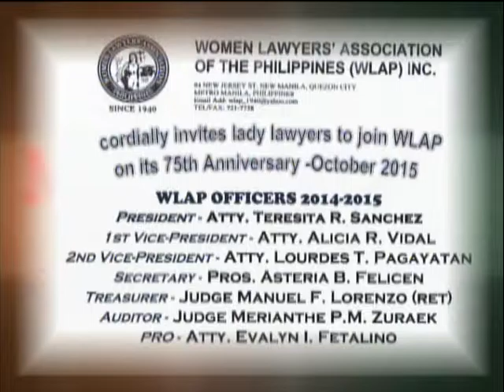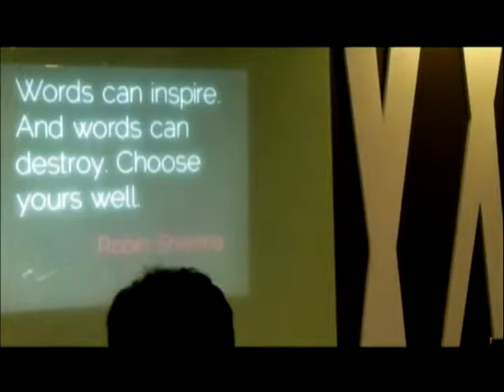MEDICAL DILEMMA SEPTEMBER 27 2015 PART 2